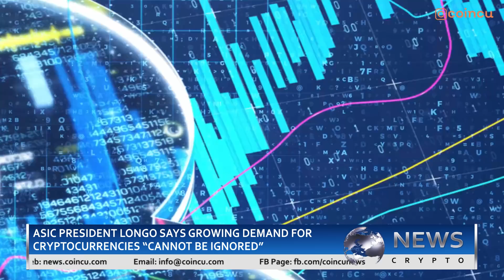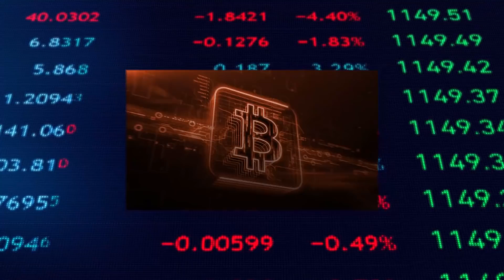India is preparing to ban most cryptocurrencies | Latest News on 24 Nov 2021 | Crypto News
0:44 ASIC President Longo says growing demand for cryptocurrencies “cannot be ignored”
1:40 Bank of England sees CBDC as a revolution for the future of money
2:32 The Fed carried out a “Policy Sprint” around crypto assets in order to create regulatory clarity
3:43 Exodus Wallet integrates with SportX to enable esports betting in crypto
4:44 India is preparing to ban most cryptocurrencies